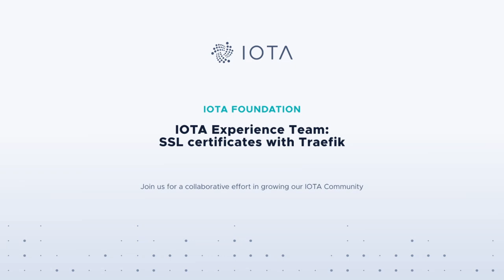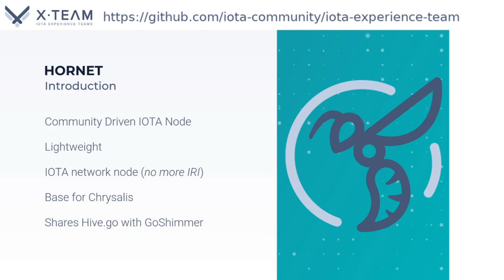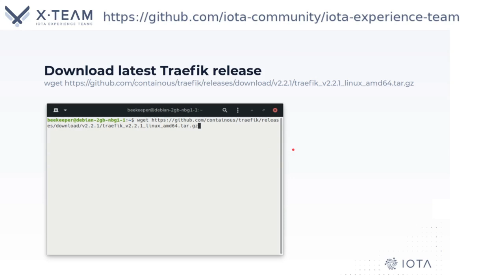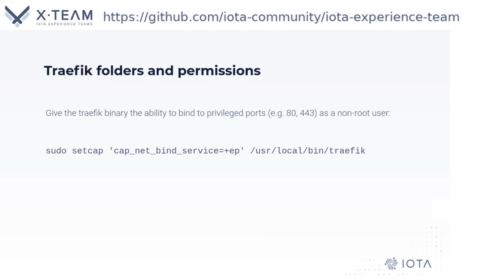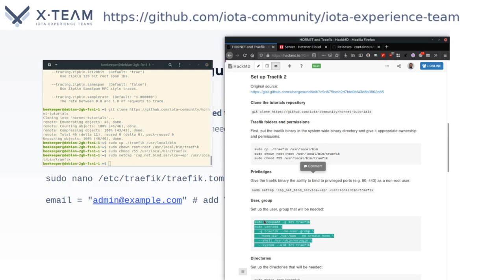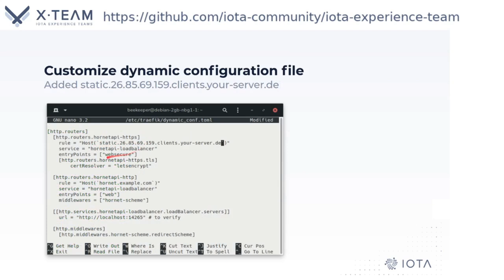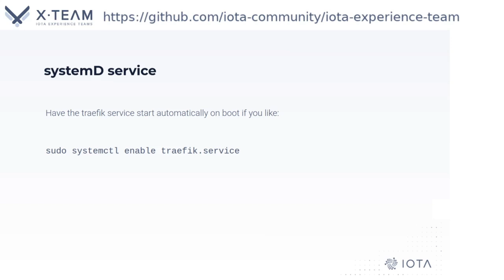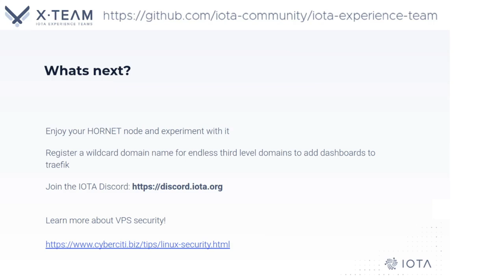SSL certificates with Traefik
In this tutorial we go through the setup of Traefik to issue SSL certificates for the IOTA HORNET node software.
Using this configuration enables the use of HORNET with the IOTA Trinity wallet.